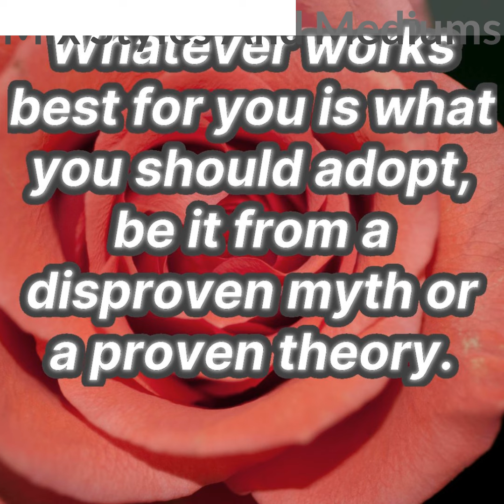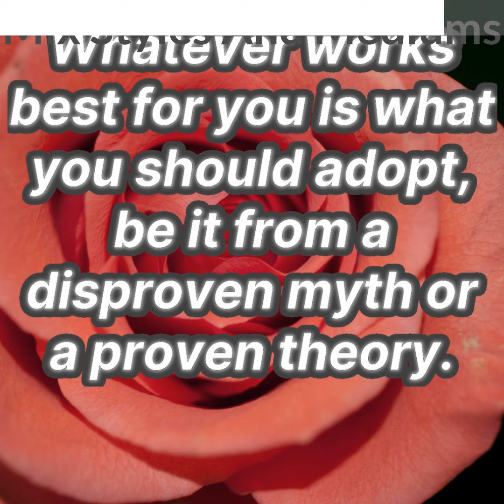Mix and Match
Check out the latest episode of The Science of Self! (video made with @headlinervideo)